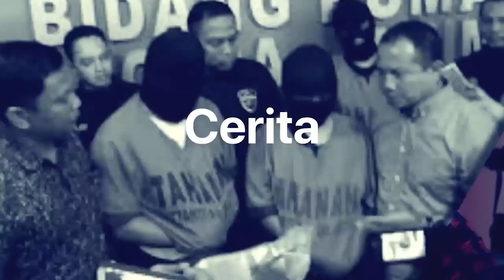Erick Thohir dan Kaesang Pangarep, Bos Baru Klub Sepak Bola Persis Solo | Tagar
Tagarians, Erick Thohir, Kaesang Pangarep, dan Kevin Nugroho, tiga pengusaha ini menjadi bos baru klub sepak bola Persis Solo. Mereka mengakuisisi Persis Solo dengan kepemlikian saham Kaesang Pangarep 40 persen, Kevin Nugroho 30 persen, Erick Thohir 20 persen. Simak selengkapnya di Tagar TV.